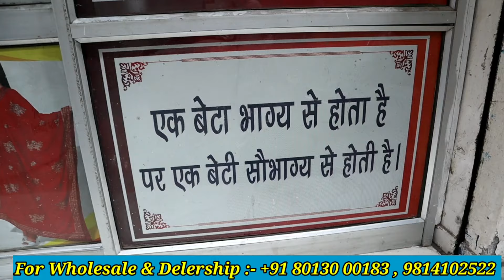Dupatta Wholesaler Manufacturer in Amritsar Guru Bazar Fulkari dupatta, bridal dupatta, pashmina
manufacturer: Rising Sun

manufacturer,  supplier and Exporters of Bridal dupatta and stoles

Address :- 184 , Guru Bazar , Amritsar 143001 ( Punjab) India